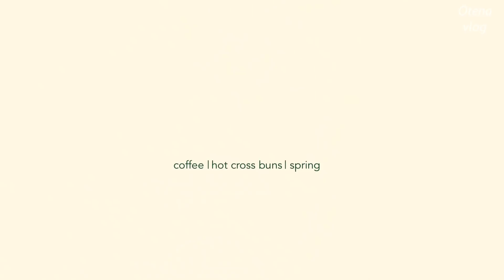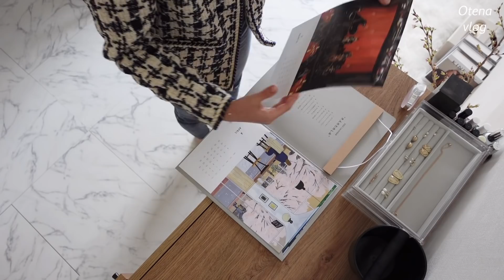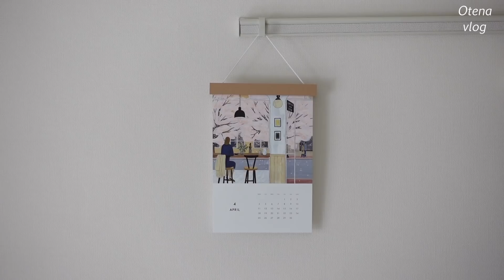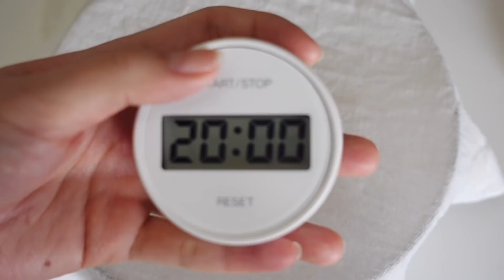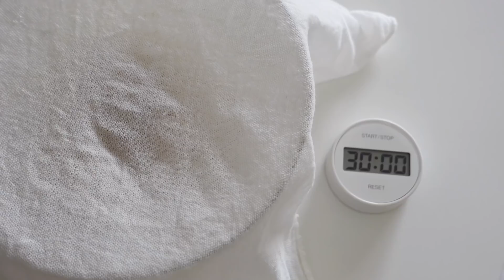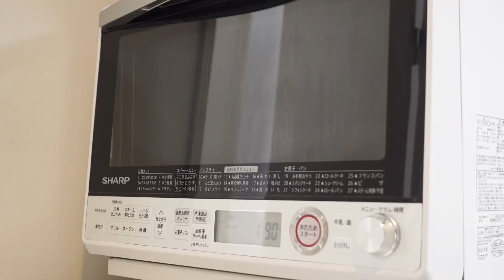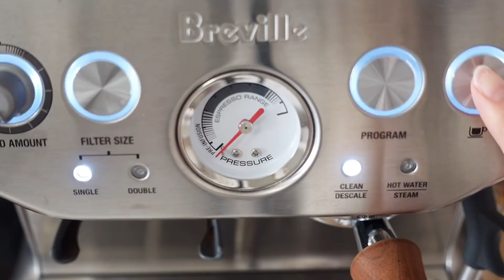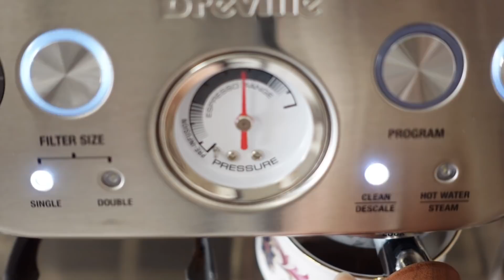一人暮らしOLの日常 | ホットクロスバン | とろとろオムレツトースト | 4月の花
⚠️字幕の表示を変更しています。必ず字幕設定をONにしてからご覧ください。字幕が他の言語になっている場合は"日本語"を選択してください。

▼Music
Humming House_Miss You When You're Gone
Canyon City_Run
Canyon City_Like the Stars Shine
Canyon City_Simple